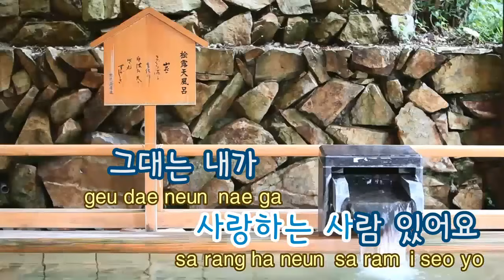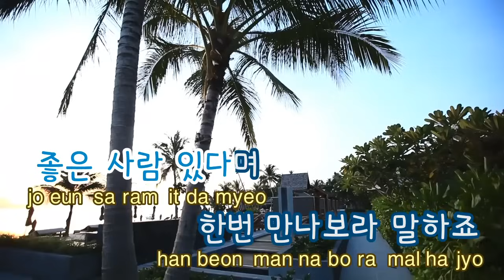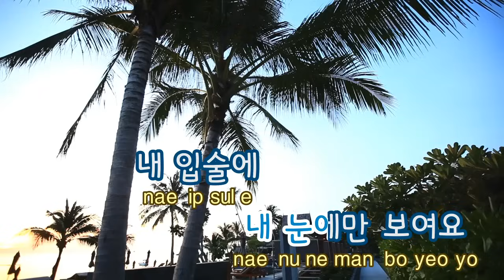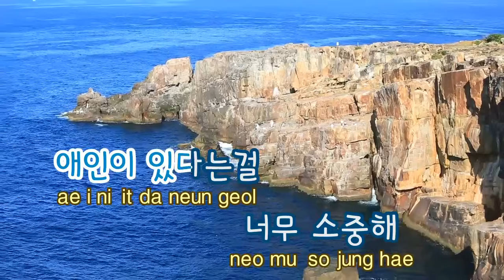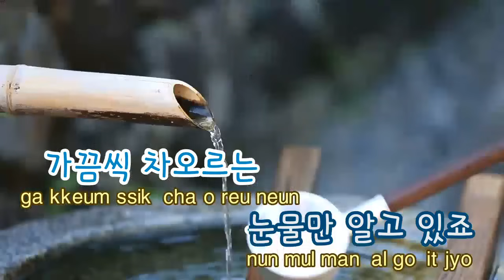[TJ노래방] 애인있어요 - 이은미 / TJ Karaoke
애인있어요  --  이은미